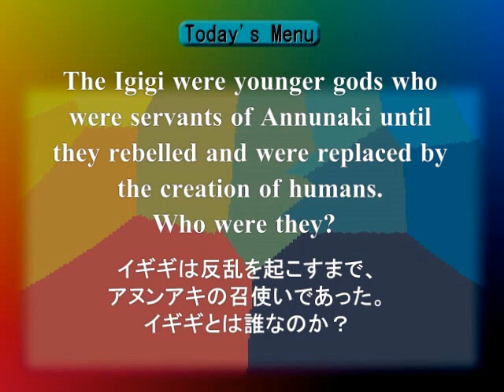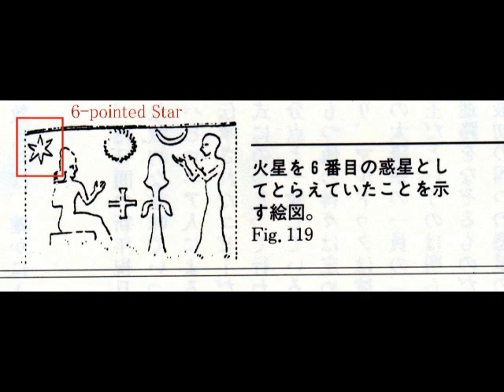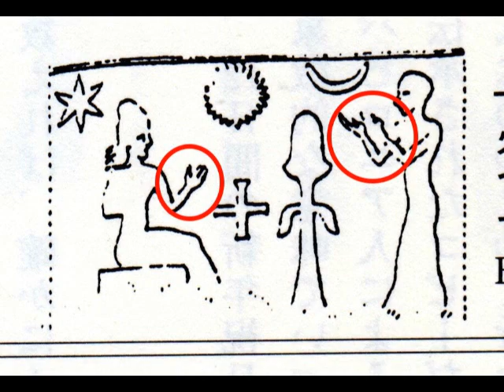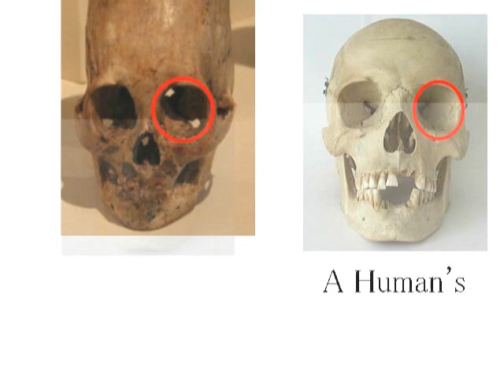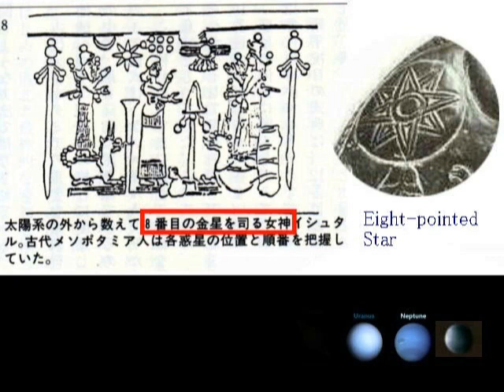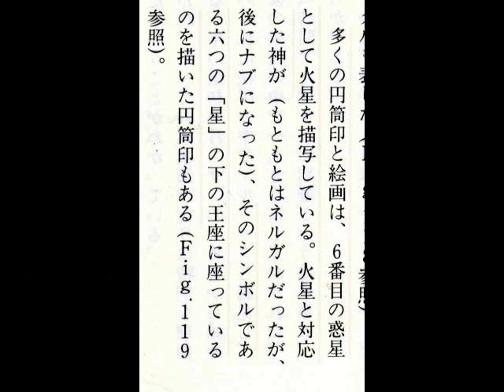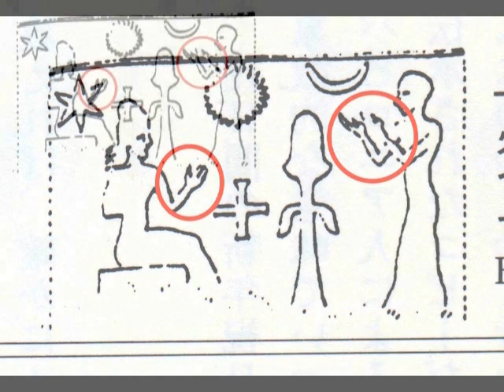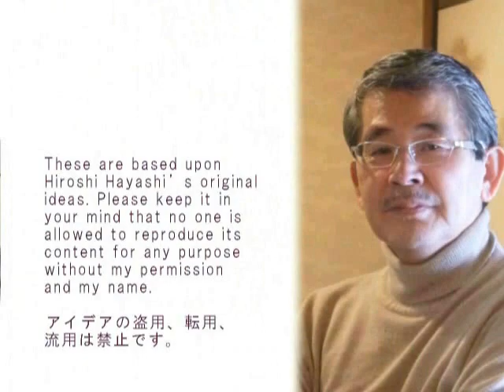2721【02】 The Iggi were Cone Headsイギギは火星から来た長頭人間だったbyはやし浩司Hiroshi Hayashi, Japan